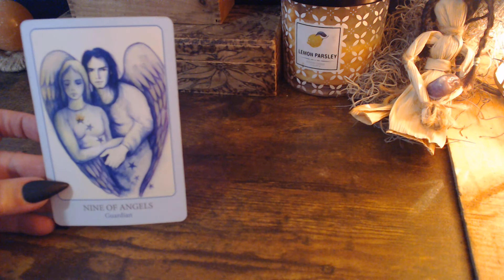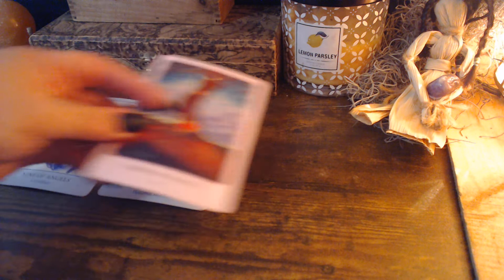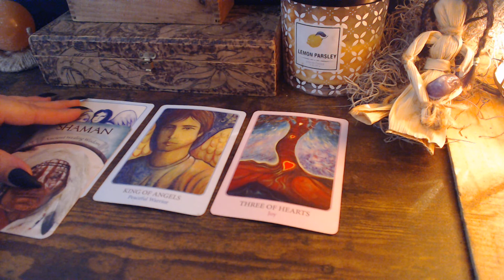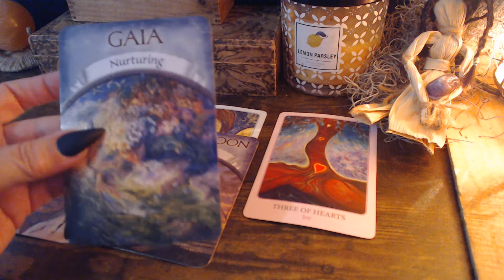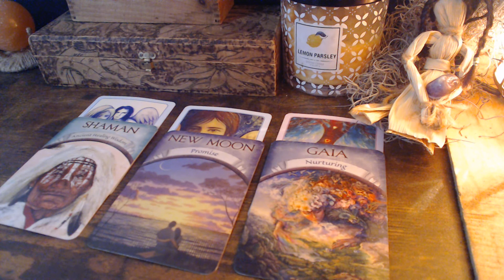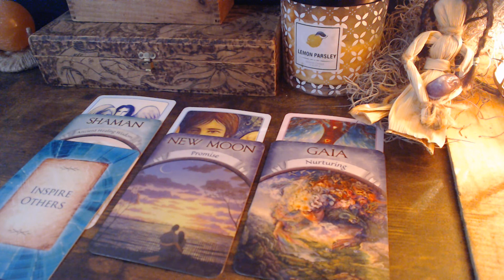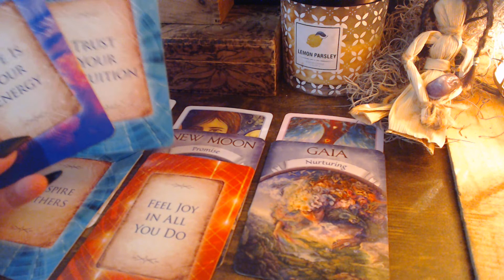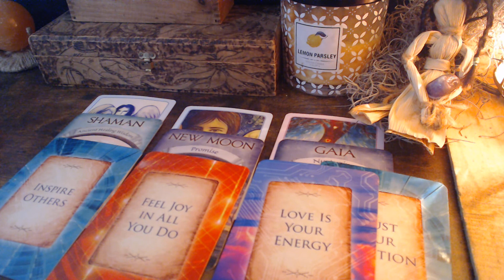Scorpio- "How Do They Feel?" November 14th-20th General Weekly Tarot Reading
To join us on Facebook or Instagram, get information about Personal Readings, to follow us on facebook or instagram, to visit our Etsy Store or bless to bless us with a donation to support our channel, Click the link below.